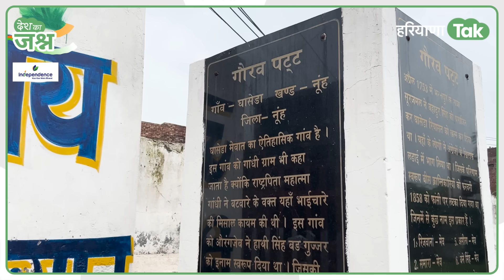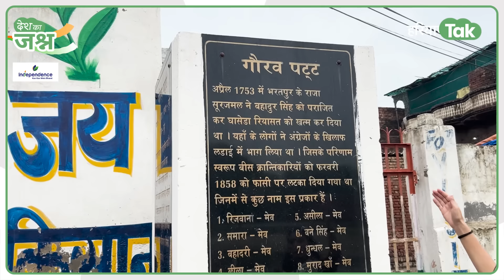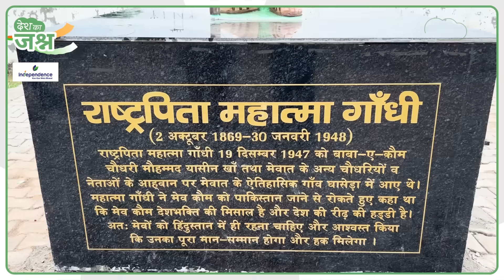"मेव अंग्रेजों-मुगलों से लड़े" 92 साल के मेवाती ने PAK जाने,Gandhi के घासेड़ा गांव आने की कहानी बताई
1947 में हुए बंटवारे के बाद हिंदुस्तान के मुस्लिम पाकिस्तान जा रहे थे और हिंदू भारत आ रहे थे। मेवात के बड़कली चौक से घासेड़ा, सोहना और गुरुग्राम तक उस वक्त हजारों की तादाद में बैलगाड़ियों, घोड़ाबग्गी, ऊंट गाड़ियों में सामान लादकर लोग ले जा रहे थे। सैकड़ों लोग सिर पर सामान लेकर चल रहे थे।
इस दौरान कई लोगों की जान भी चली गई थी। इन हालात के बीच 19 दिसंबर 1947 को राष्ट्रपिता महात्मा गांधी मेवात क्षेत्र के मोहम्मद यासीन खान के बुलावे पर घासेड़ा गांव पहुंचे और उन्होंने यहां के मुसलमानों को पाकिस्तान जाने से रोका। इन ऐतिहासिक क्षणों में तत्कालीन पंजाब के मुख्यमंत्री गोपीचंद भार्गव, महान स्वतंत्रता सेनानी चौधरी रणबीर सिंह हुड्डा और मौलाना अबुल कलाम आजाद भी महात्मा गांधी के साथ घासेड़ा गांव में मौजूद थे।